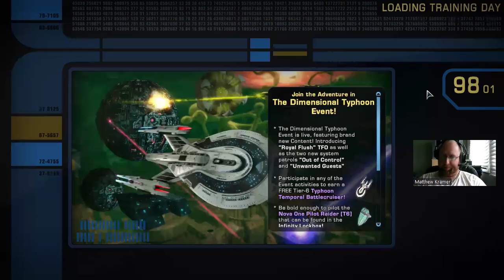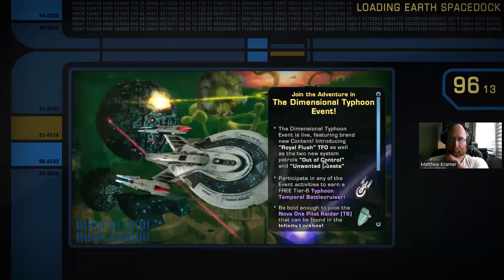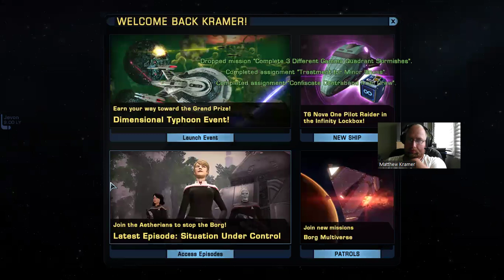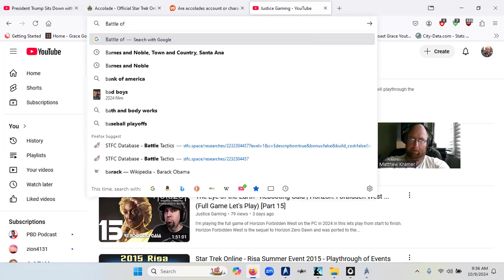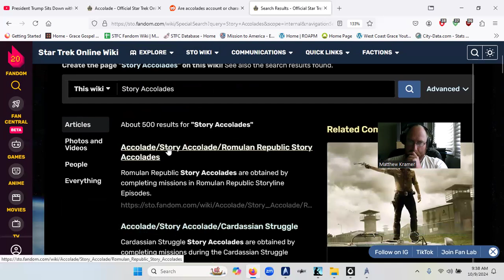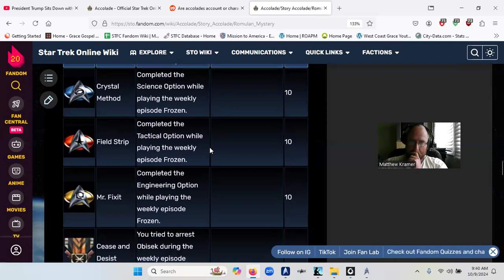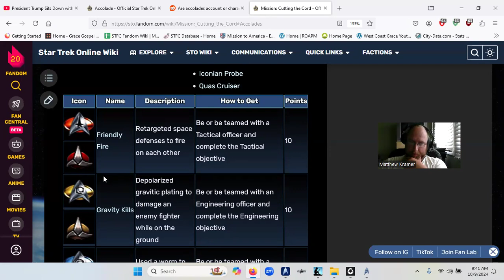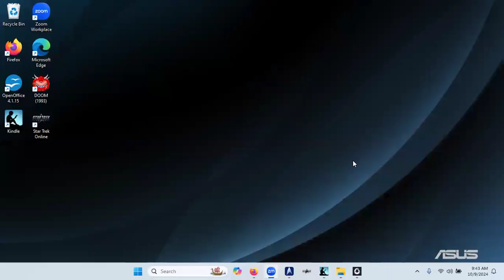Star Trek Online: New Character: (Engineering)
Created a new character for @StarTrekOnlineGame: an Engineering Officer.

Note: I skipped the Tutorial